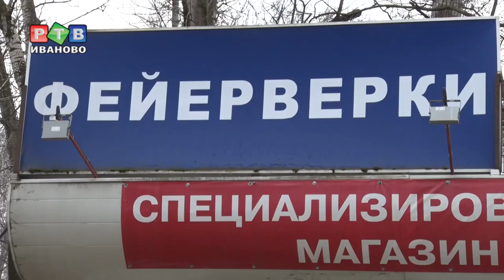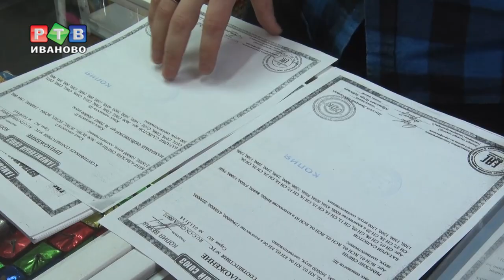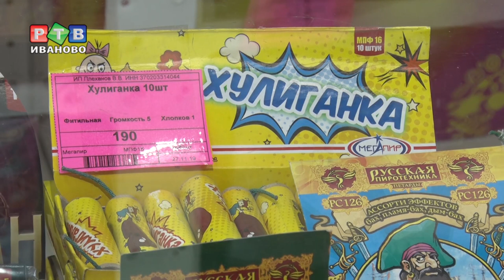Особое внимание пиротехнике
Горячая пора для продавцов пиротехники и, следовательно, для инспекторов пожарного надзора тоже. В Иванове специализированные торговые точки, как в отдельно стоящих павильонах, так и в торговых центрах, сейчас проверяют в ежедневном режиме. Важно успеть пока не начался сезонный наплыв покупателей.